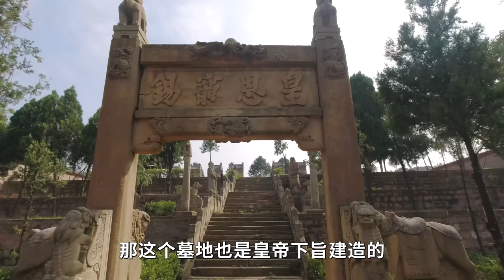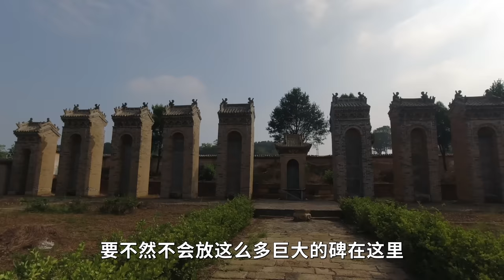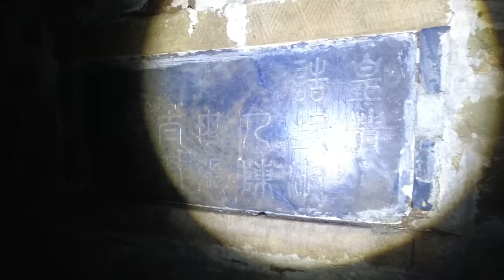山西大山发现300年清代大财主墓，地宫内用金粉铺墙，看完让人大开眼界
在山西旅行看到最多的就是豪华的财主大院，基本上这些晋商大院都修建的富丽堂皇，没想到他们的陵墓同样修建的豪华无比，在山西一大山上发现了清朝宰相陈廷敬父亲的母，地宫里面的墙壁铺满了金粉，豪华程度超出你的想象。